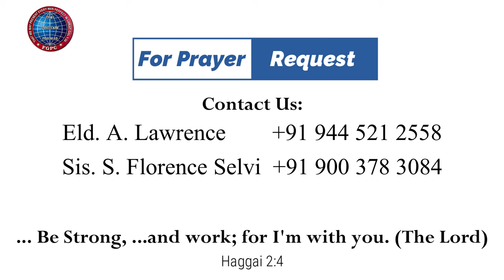உங்கள் வீடு எப்படிப்பட்டது | 18.11.2023 | Pr. I. Vinil Sathish | Kadamalaikuntu FGPC